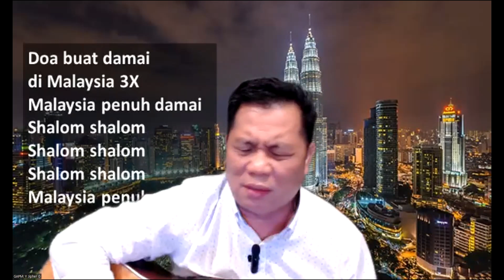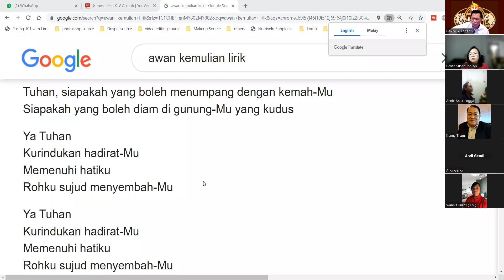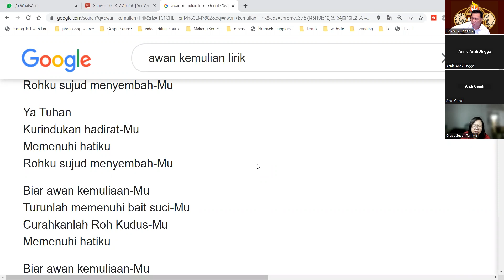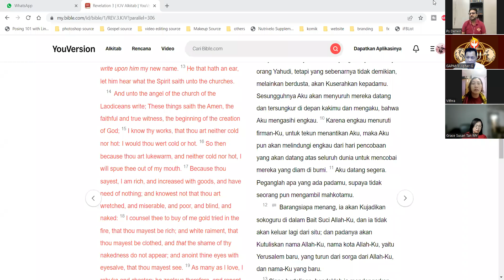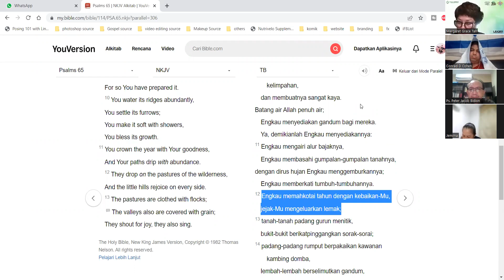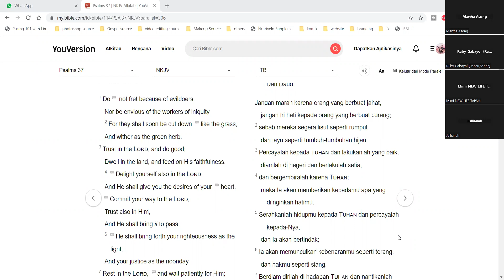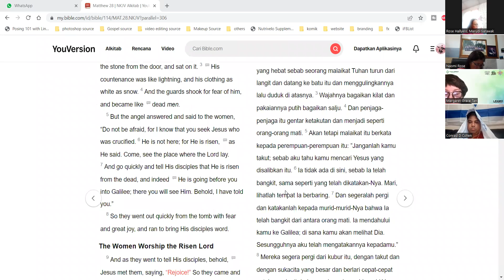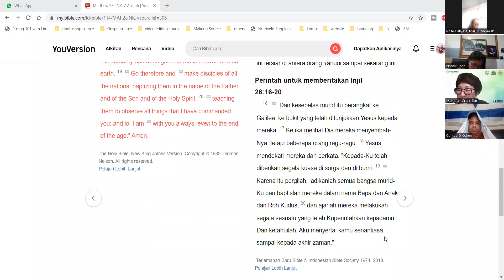GAPM WORD & PROPHECY 23 MAY 2023